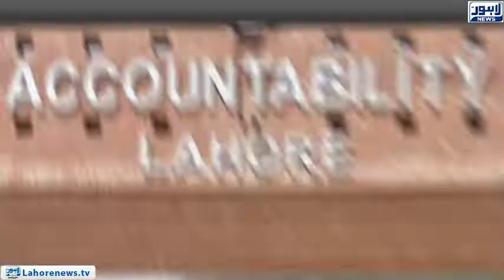Embezzlement of millions reported in Nandipur Power Project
Millions of embezzlement reported in Nandipur Power Project